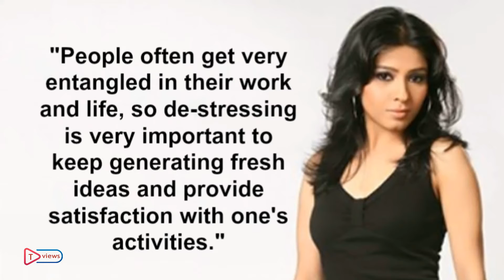Sunidhi Chauhan 10 Real Life Quotes on Success | Inspiring | Motivational Quotes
Most Popular & successful Indian Singer Sunidhi Chauhan top 10 Real Life Inspiring Motivational Quotes on success,secret Rules, Positive thought.
Sunidhi Chauhan is an Indian playback singer. Born in Delhi, she began performing in local gatherings at the age of four and made her career debut at the age of 13, with the film Shastra.
Born: August 14, 1983 (age 32), New Delhi